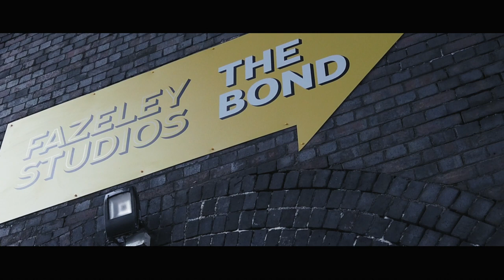Kerry Smyth - Lemonade (Official Video)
Official video filmed and directed by Robert Salmon and Sean Macreavy at OrFactor Productions at The Custard Factory in Digbeth, Birmingham.
Actors: Sean Macreavy, Nigel Buck, Grace Taylor and John Aubrey.

Mixing Engineer: Joseph Murray at Magic Garden Studios, Wolverhampton.

Lyrics:
Don’t you just hate it when things fall through
And it feels like everything is working against you
The thunder echoes and the rain starts to pour
And you start to wonder if it’s worth it anymore

But you can face it if you grab your coat
What does it matter if you’re getting soaked
Because tomorrow is another day
And by then maybe the weather will change

If your sky is turning from blue to grey
Just take a deep breath and blow the clouds away

Learn your lessons and count your blessings
When life is giving you lemons
If you’re feeling like a seven turn it up to eleven
When life is giving you lemons, make lemonade, make lemonade

Sometimes it’s too hard to let things go
And your mind fills up so much it goes into overload
In these moments it gets harder to breathe
But it gets better you’ve just got to believe

When it gets dark and nothing’s going right
Try to remember you’ve got to turn on the light

Make lemonade, make lemonade

If you’ve got too many questions but no one cares to listen